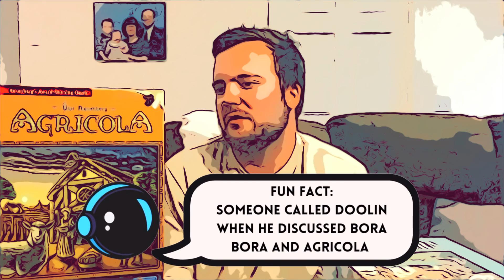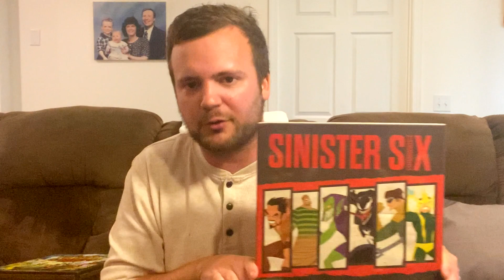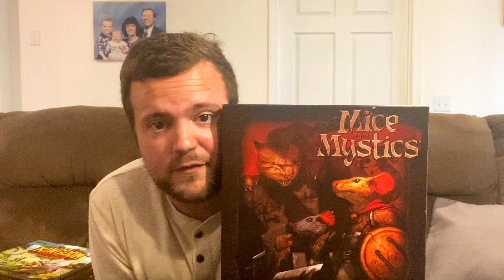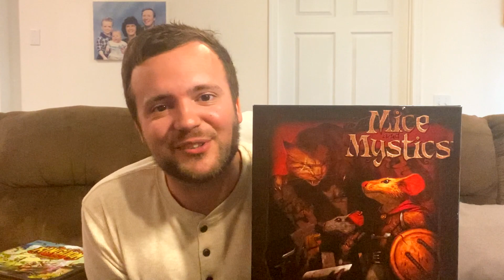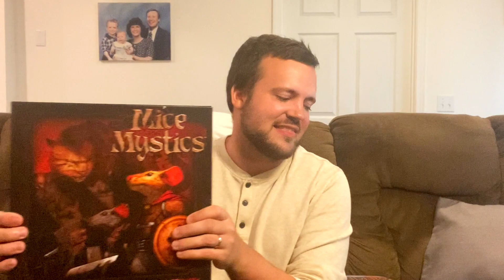Keep Or Cull? I'm Moving AND I Want Wild Assent Edition!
Hey guys! So I (Doolin) and my wife Emily are in the process of moving, and while its both exciting and stressful, it did REALLY get in the way of my ability to record, haha. Max is awesome for taking the reins for a bit, but I wanted to come on and give a quick update while also playing a fun a game with you!

Let me know how you did in the comments, and whether you are going to try to get Wild Assent on Gamefound too or not!

Happy Gaming! - Doolin

0:00 - Intro
2:20 - Betrayal
4:33 - Flashpoint
7:09 - Dinner in Paris
9:28 - WTTD
10:42 - Funkoverse
12:18 - Citadels
13:44 - Agricola & BB
14:00 - Marvel Villainous
15:38 - Sinister Six
16:57 - 7 Wonders
18:53 - Kingdom Rush
20:27 - Mice & Mystics
22:55 - MTG
25:28 - Wrap Up